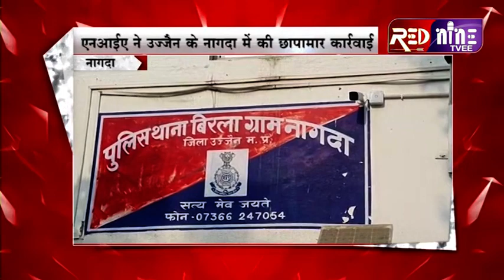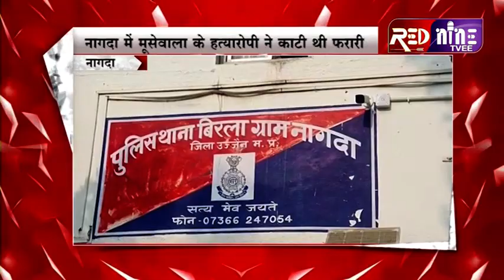नागदा में एनआईए ने की छापेमारी || गैंगस्टर लौरेंस बिश्नोई से जुड़ा नेटवर्क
यहां से राजपाल सिंह चंद्रावत को हिरासत में लिया। गौरतलब है कि योगेश भाटी और राजपाल एक मामले में तिहाड़ जेल में बंद थे तब जेल में उनकी मुलाकात लारेंस बिश्नोई गैंग से जुड़े लोगों से हुई थी। योगेश और राजपाल कुछ दिनों पहले ही जमानत पर बाहर आए हैं। यह भी बताया जा रहा है कि एनआइए मध्य प्रदेश में सिकलीकर गैंग पर भी कार्रवाई कर रही है। मध्य प्रदेश में हो रही अवैध हथियारों की सप्लाई के नेक्सेस को तोड़ने के लिए यह कार्रवाई की जा रही है।

फेसबुक

इंस्टाग्राम

ट्विटर